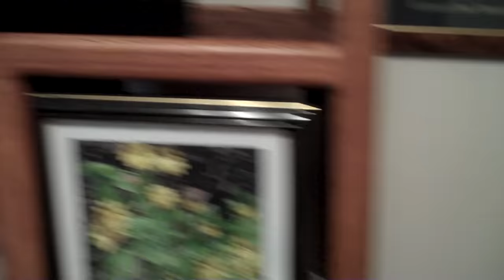My Remodeled Musician's Man Cave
It was well worth taking everything out of the room and giving it a new look.  It was getting pretty cramped and just did not feel good.  It does seem to sound a little better.  Also, I've gotten back into listening to all of my SACD's.  There are some really great SACD's out there and Roxy Music's "Avalon" is one of the best.